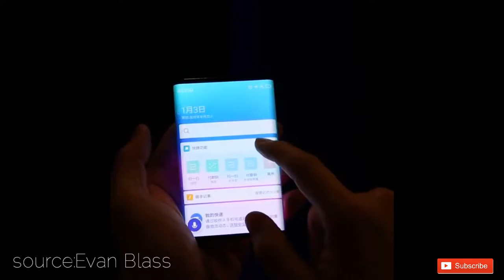Xiaomi's foldable tablet got leaked!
Hey guy's! Xiaomi is planning to introduce their first ever foldable tablet.Evan blass has tweeted a 20 second video showcasing the tablet.Let's see how it gonna mark it's identity!